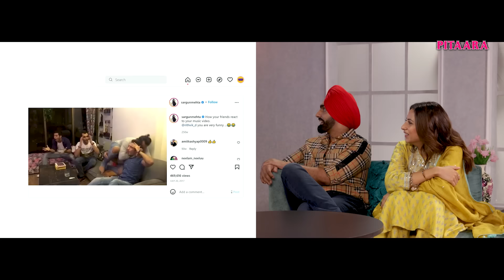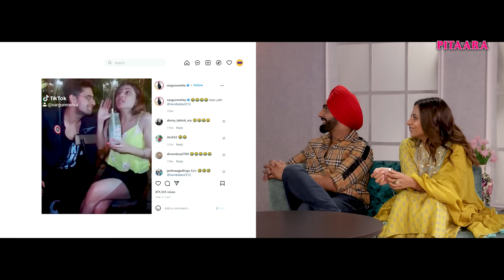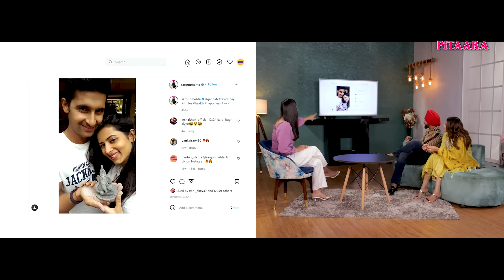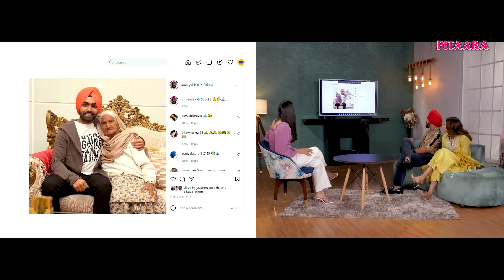Ammy Virk & Sargun Mehta | Saunkan Saunkne Punjabi Movie | Sab Pata Hai | Pitaara TV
Watch Ammy Virk & Sargun Mehta's special interview in our new show Sab Pata Hai, Watch Ammy, Sargun & Nimrat on-screen bonding in their new Punjabi movie Saunkan Saunkne releasing on 13 May 2022. Do comment your views about the interview and our latest show Sab Pata hai ?!